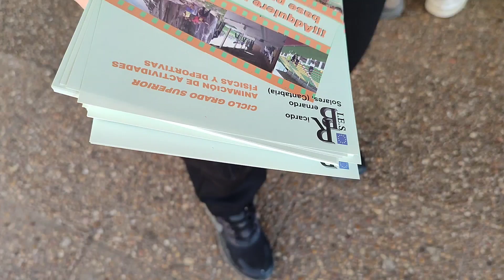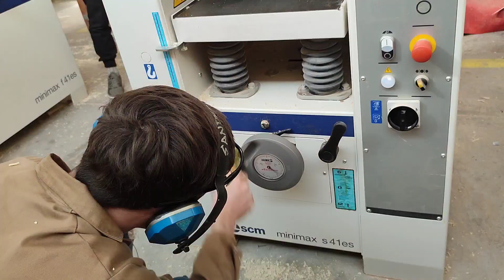Visita a los talleres de Madera del IES Ricardo Bernardo, de 2° de la ESO del IES El Astillero.